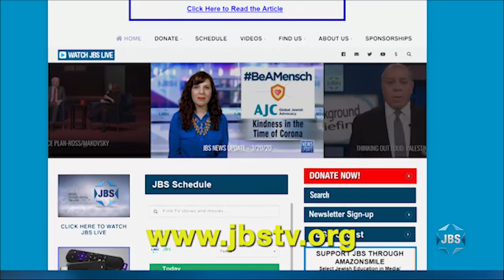"Israel Engage" 2022, Part Three: Fleur Hassan-Nahoum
This third and final installment of the Israel Engage program consists of an in-depth interview of Jerusalem Deputy Mayor Fleur Hassan-Nahoum.  The moderator is Taylor Levy, Hasbara Fellow at York University in Canada.

JBS is a non-profit, educational Jewish television channel featuring:
*Children's programs
*Israeli Films